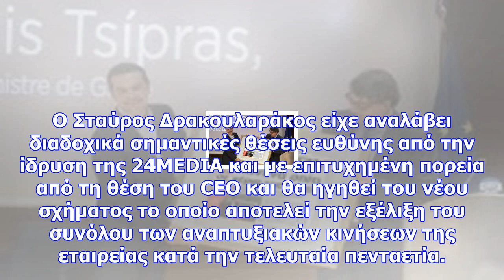Αλλάζει διευθύνοντα σύμβουλο η 24media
Ο όμιλος επιχειρήσεων του Δημήτρη Μάρη ανακοινώνει την ίδρυση εταιρίας που θα αναλάβει το σύνολο της...